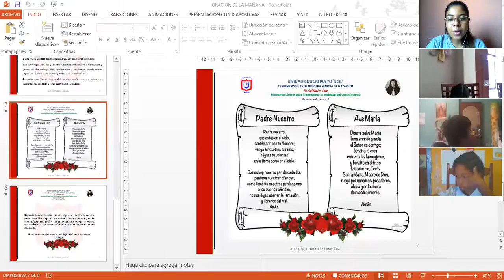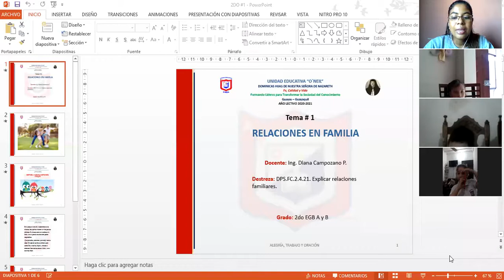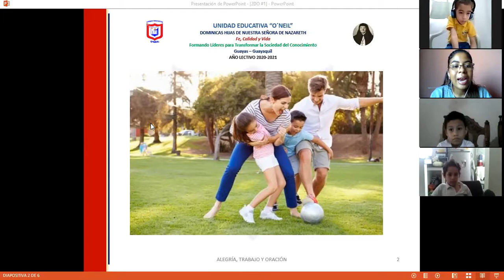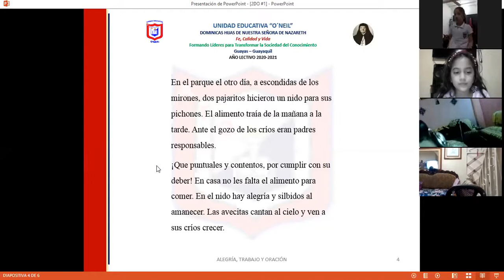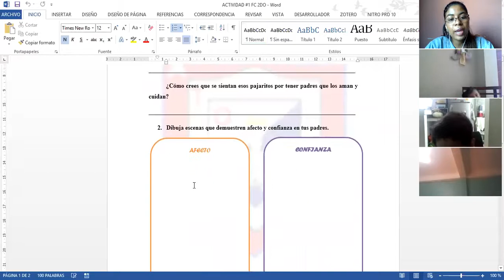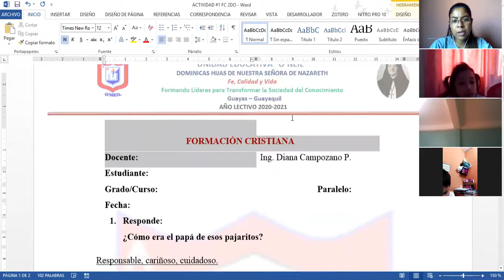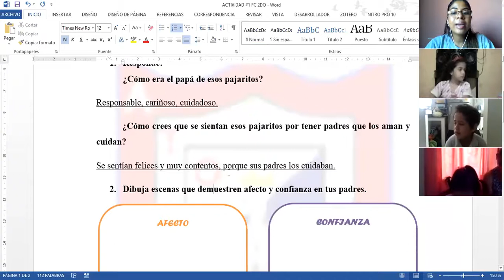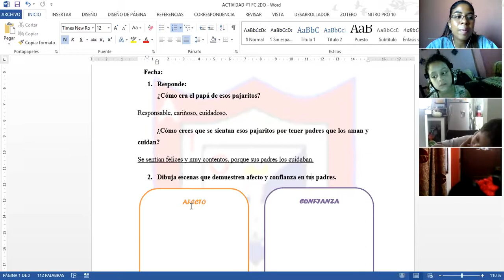2DO A FORMACION CRISTIANA PRIMERA PARTE 19-10-2020